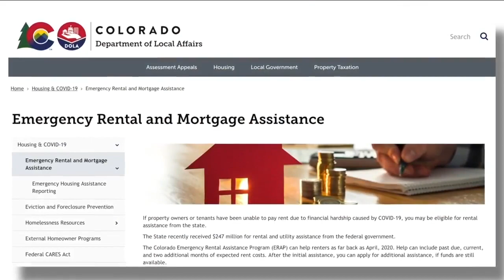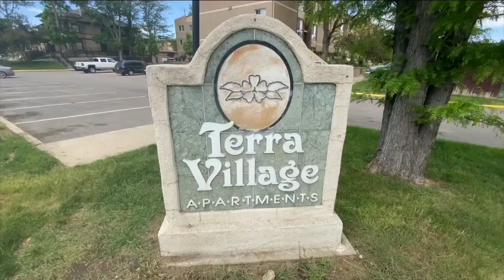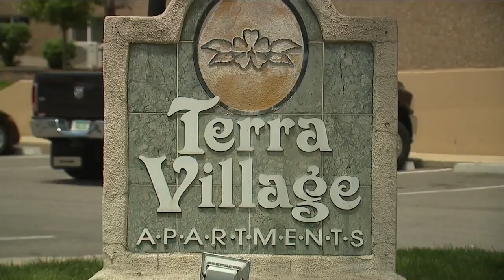Colorado landlords left waiting on payment from emergency rental assistance program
During the COVID-19 pandemic much of the discussion around housing has been focused on eviction moratoriums and programs to help tenants stay in their homes but frustration is mounting as landlords stare down mounting debt from unpaid rent.